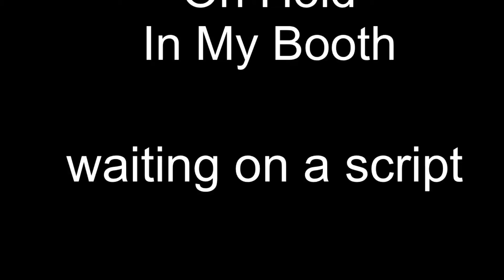VocalID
Kristi Burns in her booth waiting on a VO script